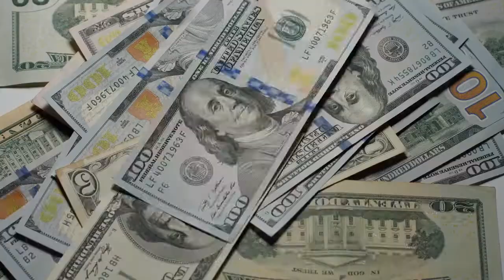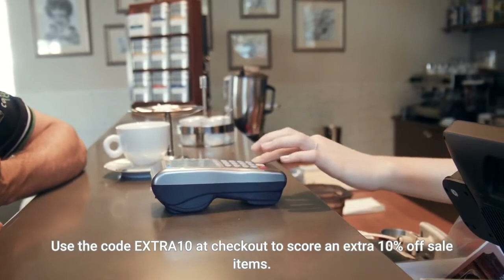The 41 Best After Christmas Sales to Shop Now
You’ve gifted everyone on your list, binge-watched the new Emily in Paris, and have one last thing to do before the ball drops: shop the best after-Christmas sales of 2021. You may think the deals were done on Cyber Monday, but heavy-hitters like Nordstrom, Amazon, and Net-a-Porter are coming through with a final round of markdowns—which is great news if you're looking to finally score that elusive wishlist piece, or put a gift card you received to good use. With so many retailers across fashion, beauty, and home (new vacuum, anyone?) slashing prices on this December day—also known as Boxing Day across the pond— we rounded up all of the best and last deals of 2021 worth shopping. After finding the perfect gifts for virtually everyone else, this curated list of post-holiday sales will help you put yourself first. Cheers to a brighter 2022. Best After-Christmas Beauty Sales of 2021NordstromWe know what you came for: Nordstrom’s beauty deals, which include everything from must-have makeup sets to skin-care minis that are perfect for dipping your toes into a new routine without having to commit to a full overhaul. Bobbi Brown Holiday Highlights Deluxe SetTula Skincare Glow With Confidence SetSephoraNo surprise here but Sephora has some of the best Boxing Day sales of 2021. From now through January 1, the beauty-opolis is offering an extra 20% off already-discounted items with the code YEARENDSALE—and we spotted a few great value sets from Laneige and Dr. Jart in the mix. Go go go. (Psst: Add the code FREESHIP to score free delivery on your order.)Laneige Brighter Days Skincare SetSkinStoreFirst time shopping at SkinStore? Great. The under-the-radar beauty retailer is offering new customers 20% off a number of brands with the code NEWBIE, including a free goodie bag (worth $124!) with purchases over $150. The sale includes brands like NuFace, SkinCeuticals, and Sunday Riley, so giddy up. SkinCeuticals Brighten and Soothe Serum KitSunday Riley The Big Glow Deluxe Good Genes KitDermstoreYou have until January 3 to score derm-approved beauty at a fraction of the price, so head to Dermstore for up to 30% off brands like Slip, Ilia, and Paula's Choice. Use the code EXTRA10 at checkout to score an extra 10% off sale items. Ilia The Small Wonders SetPaula's Choice BHA for Face and Body KitDysonDyson isn't exactly slashing prices on its coveted hair tools, but the brand is offering three free gifts (think paddle brushes, combs, carrying cases) with your purchase. Not sure which to get? Read our reviews of the Supersonic Hair Dryer and the Corrale before heading to checkout. Dyson Supersonic Hair DryerDyson Corrale StraightenerKiehl's Since 1851The brand that brought you the Creamy Avocado Eye Treatment is having a major after-Christmas sale: Take 25% off everything (or 30% off when you spend over $150), including adorable sets you can gift in the new year.